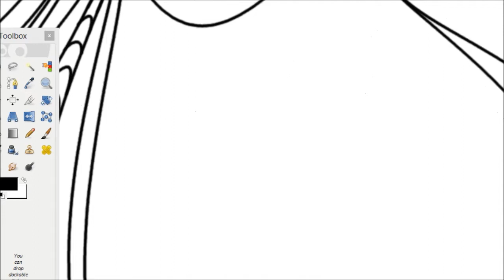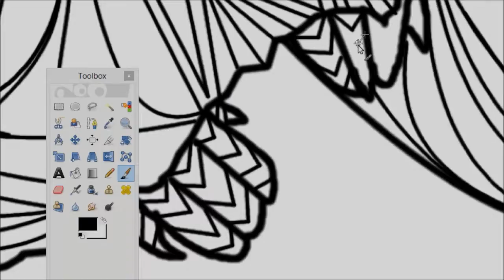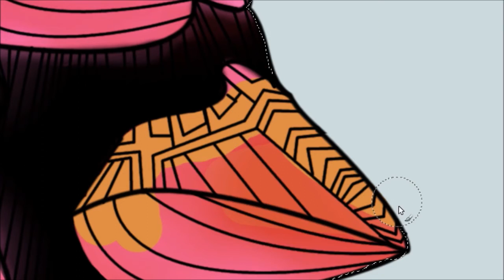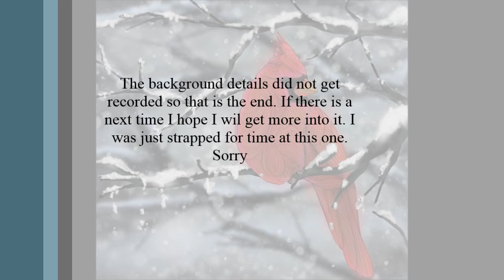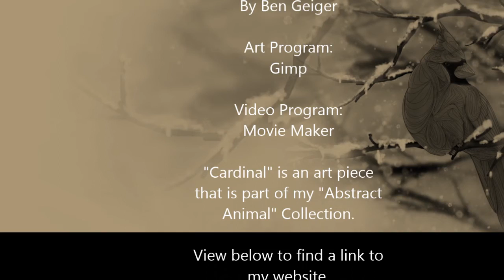Process of my "Cardinal"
and in my society6 store

This video is because many have asked to see me actually making these abstract animals. I had to speed up my real time by quite a bit to not make this run on for about 9 hours lol. I hope you will enjoy this and I hope to get more posted on here. ENJOY! :D